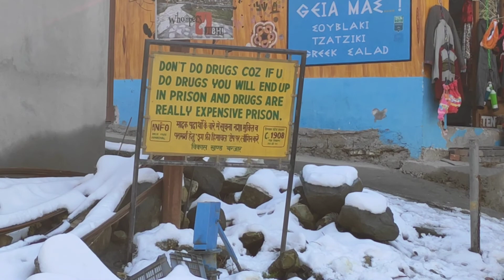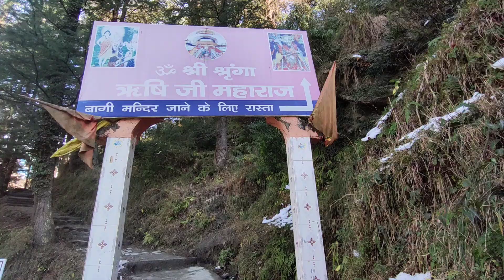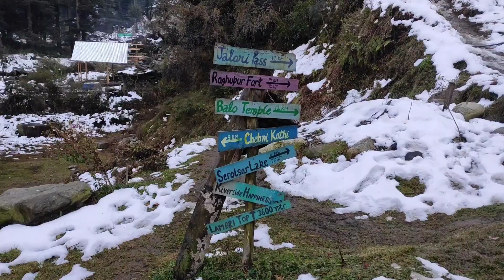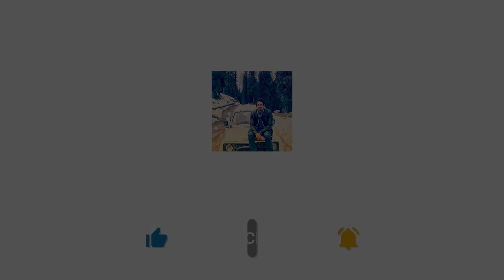Place Near by Manali Better Than Manali | Patna - Delhi - Shangarh - Jibhi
sharing the experience of our wonderful trip to shanagarh .